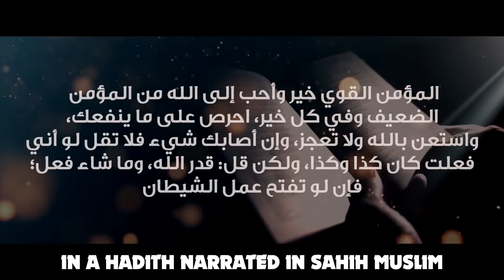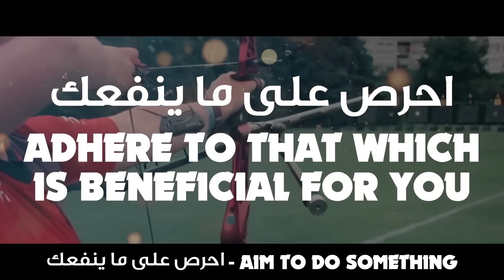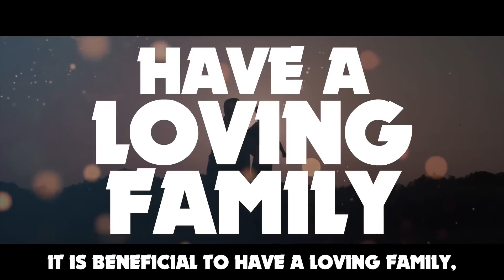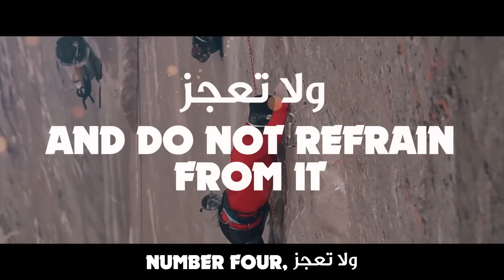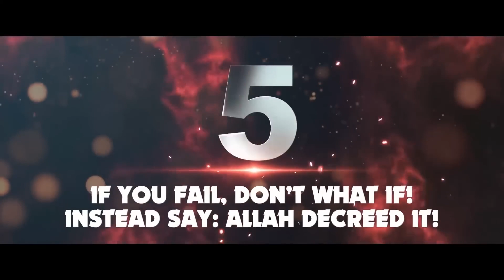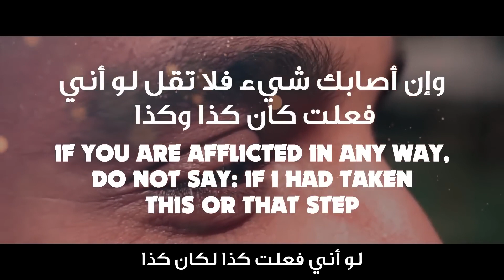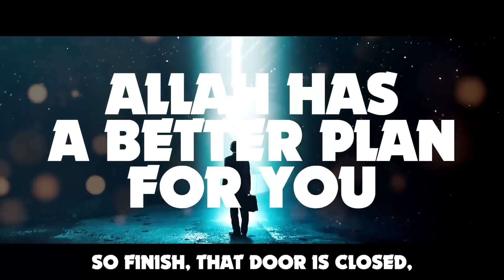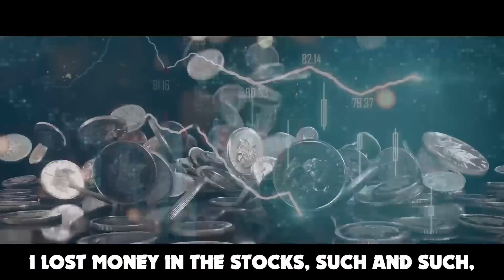Don't miss this Life Changing 10 minutes - An Ultimate Motivation...💖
Video Credits : @TheDailyReminder Network